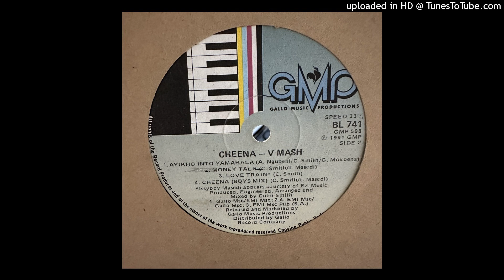V-Mash - Money Talk (Mega Mix)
I don’t own any of the rights to this. All uploads are vinyl rips.